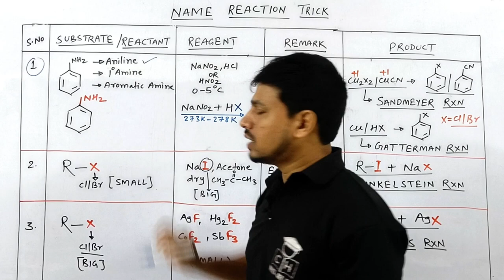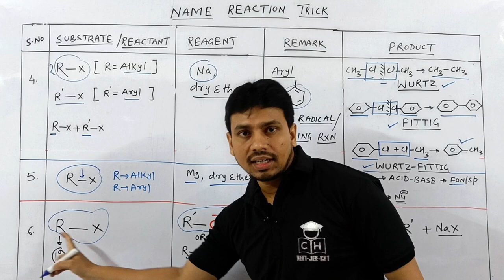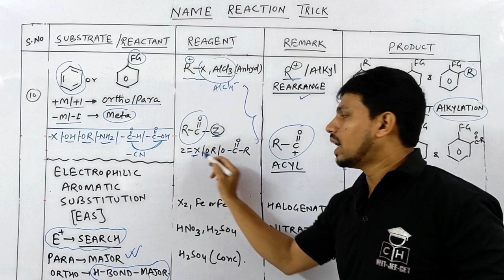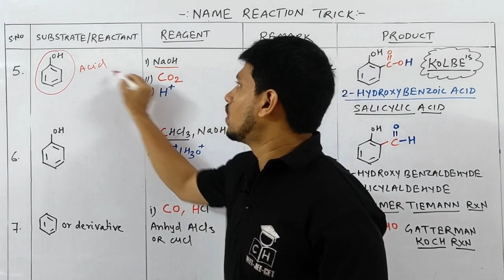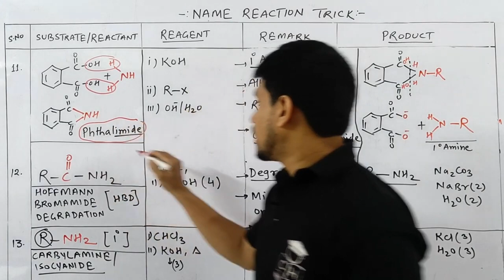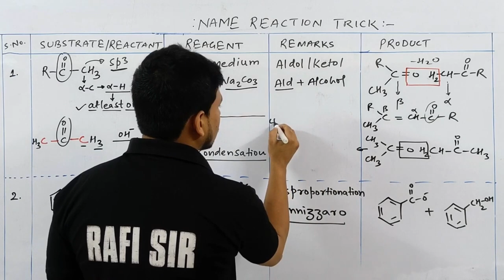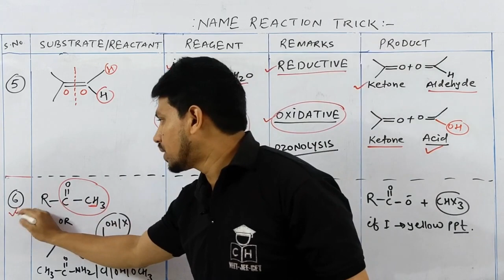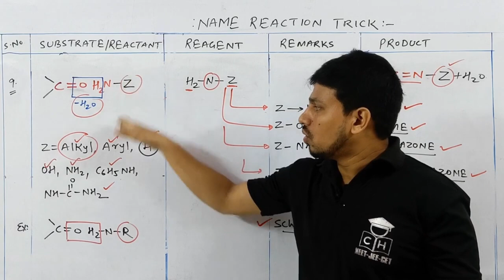ALL NCERT NAME REACTION | ONE SHOT | JEE| NEET| 2025| BEST LECTURE| TRICKS +PROBLEM| SMART APPROACH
neet motivation#shorts
shortcut competitive
@Kasa Kay..?

1.how to solve questions in jee / neet exam
2.how to remember conceptual points via tricks
3.how to relate chemistry terminology in day to day life
4.how to solve questions within one minute.
5.how to score 75+in mains and 160+ in neet without to much effort and thinking here and there...

most important phrasal verb for competitive exams
revision for competitive exams
oxidation and reduction tricks
most repeated questions in neet chemistry
organic chemistry name reaction tricks
chemistry mcq for competitive exams
colligative properties class 12 short videos
name reaction in organic chemistry class 12
name reaction
name reaction class 12
name reaction of alkyl halide and aryl halide
name reaction of organic chemistry
name reaction of alkyl halide and aryl halide trick
wurtz reaction tricks
fittig reaction trick
wurtz fittig reaction trick
Finkelstein reaction trick
swarts reaction trick
sandmeyer reaction trick
friedel craft reaction trick
wurtz reaction
wurtz reaction class 12
wurtz reaction class 11
wurtz fittig reaction
wurtz fittig reaction class 12
sandmeyer reaction
sandmeyer reaction class 12
sandmeyer reaction and gatterman reaction
friedel craft reaction class 12
friedel craft reaction mechanism
alcohol phenol ether name reaction
name reaction
name reaction of alcohol phenol and ether
kolbe reaction
kolbe reaction class 12
reimer tiemann reaction
reimer tiemann reaction class 12
reimer tiemann reaction mechanism
reimer tiemann reaction trick
williamson ether synthesis
williamson synthesis reaction class 12
Williamson synthesis
dow's process reaction class 12
dow's process

00:00 INTRO
00:40 DIAZONIUM NAME REACTION
03:35 HALOGEN EXCHANGE REACTION
05:20 REACTION WITH METAL
11:20 REACTION OF CARBOXYLIC ACID
17:50 AROMATIC REACTION
22:10 OXIDATION OF ALKENE
25:25 REDUCTION REACTION
28:35 REACTION OF PHENOL
35:35 REACTION OF ALD AND KETONE
40:10 REACTION OF AMINE
43:25 ALDOL REACTION
49:05 CANNIZARO REACTION
51:10 REACTION OF ALKYNE
56:05 HALOFORM REACTION
59:05 AROMATISATION REACTION